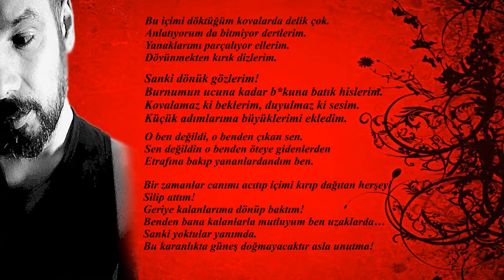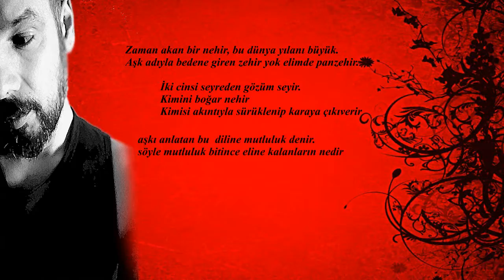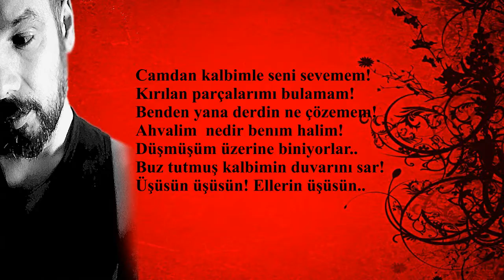Albat - Seni sevemem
beat AfilAzur